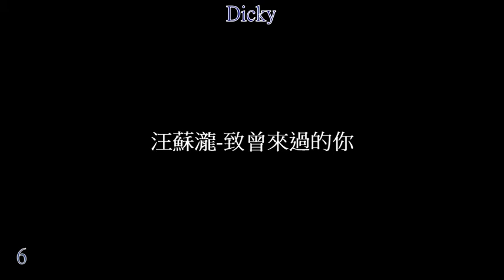汪蘇瀧 致曾來過的你